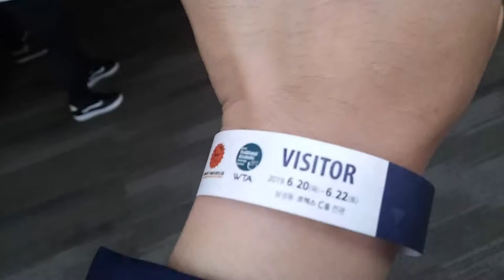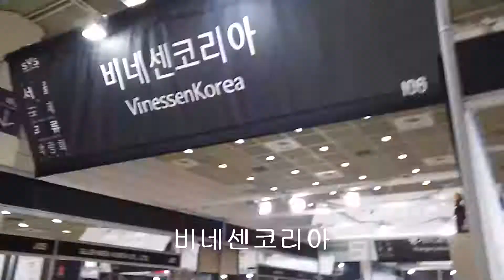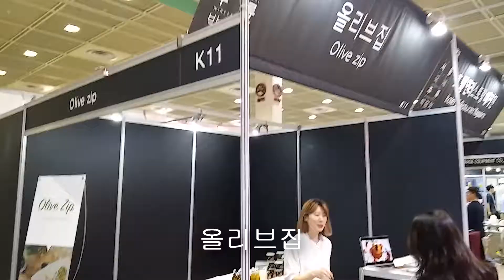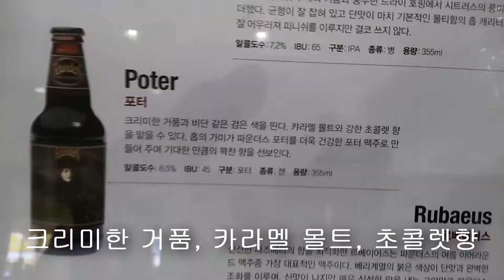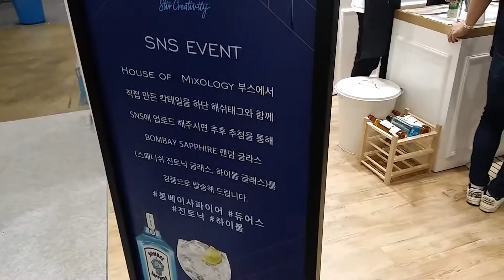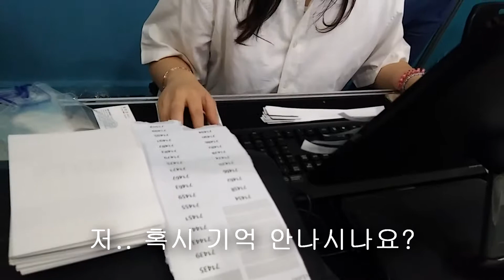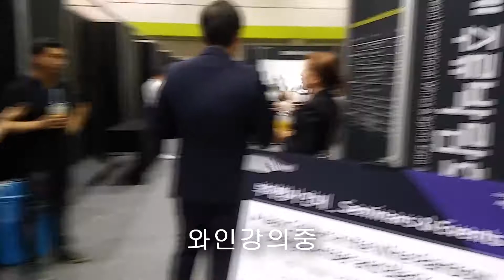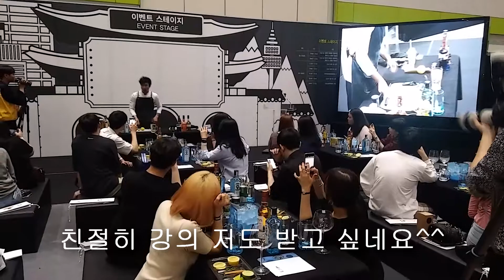[ 2019서울국제주류박람회 3일간 후기 / 홈칵테일바 ]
어서오십시오~ 홈 칵테일 바! 바텐더 닥터입니다.^^

이번에 준비한 영상은 [ 2019주류박람회 후기 ]입니다.
3일동안 체류하며 매표하기, 부스관람, 주류시음, 체험형 클래스까지~
이번에 못가보셨다면 제 영상으로 갈증이 해소되길 바랍니다!

홈칵테일바는 애초 스튜디오 촬영을 목표로 했었는데 어쩌다보니
브이로그형식의 야외촬영 영상을 첫 게시물로 올리게 됐어요~
3일간의 촬영과 2일간의 편집으로 애써서 만들었지만
유튜브시작하고 첫 영상이라 많이 부족함을 느낍니다ㅠ

화면이 보기 불편하고 발성이 듣기 거슬리더라도
점점 보완해 나가겠으니 많은 응원 부탁드립니다^^

★혼술 하시는분, 칵테일 마시고 싶은분들 환영해요!
★홈칵테일바는 즐거운 추억, 편안한 시간, 영혼의 구제를 목표로합니다.
★저와 함께 칵테일을 만들고 마시고 이야기하도록 해요~